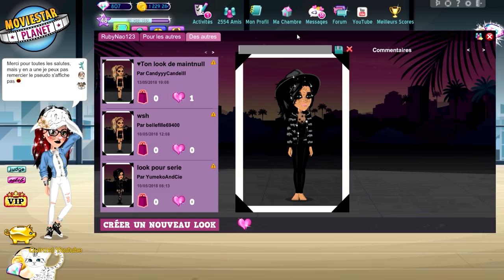MSP | JE RELOOK MES ABONNÉS ! #14